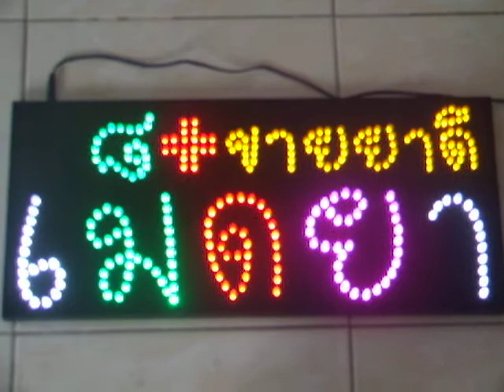ป้ายขายยาดี_1 ขนาด 45x22cm